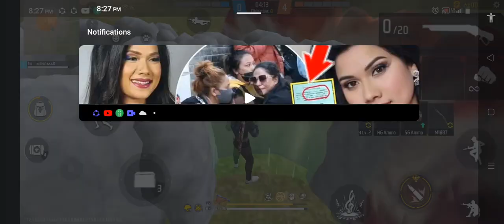November 26, 2023